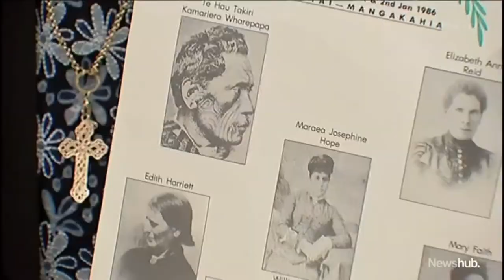We hosted the whanau of Wharepapa last week.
C F Goldie’s Te Hau-Takiri Wharepapa is to be sold by virtual auction 5 April. Newshub were there to meet the descendants of Wharepapa